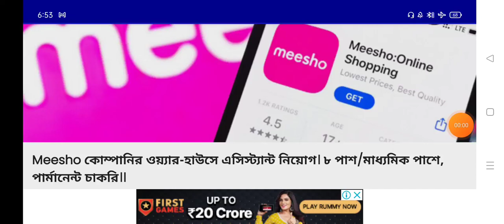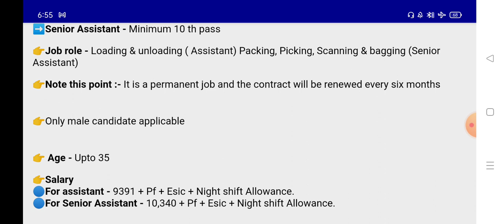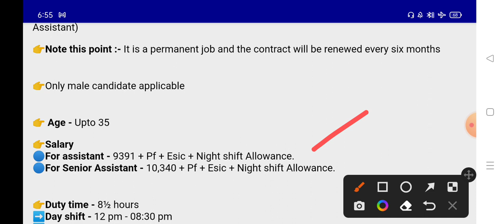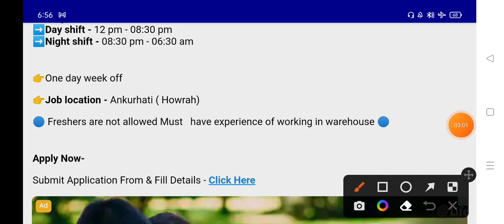meesho warehouse job // মিশতে পাকিং করার জন্য // স্টাফ নিয়োগ // jobs in kolkata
My Secend Channel
.Free Jobs.

meesho warehouse job

meesho job vacancy 2023
salary ₹ 20,000/-
only male
location ( Howrah ) west bengal